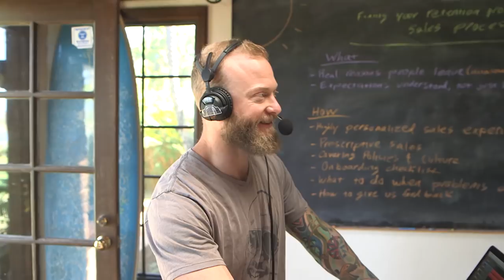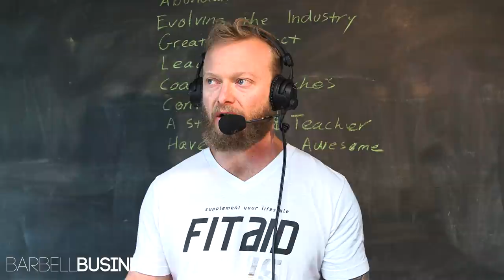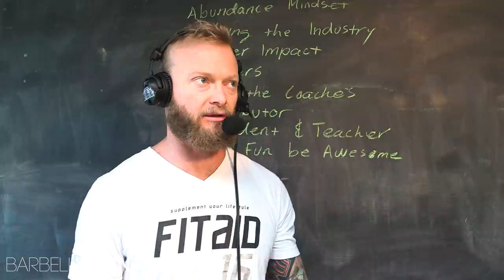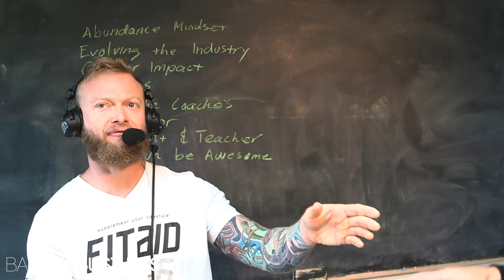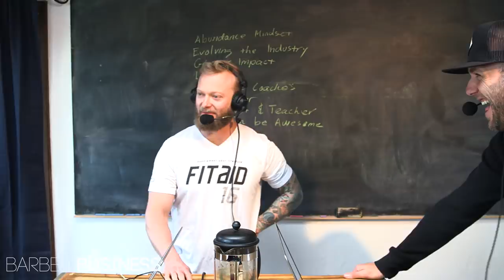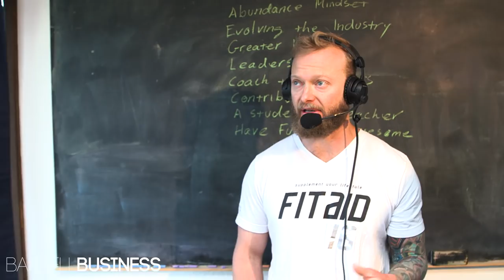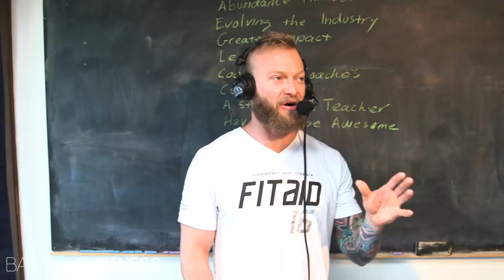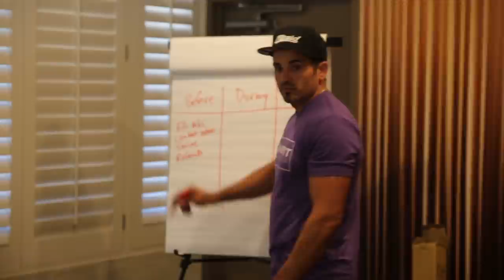What Is The Barbell Mastermind? - 146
If you believe you are a Barbell Mastermind, we'd love to have you at our next retreat. Learn more about the event and apply to attend the next Barbell Mastermind retreat

► Gym owners: Commit to the Ultimate Member Lifecycle Challenge here and learn how to run your business in an amplified yet simplified way.

📲 🎧 Listen to the audio only version of Barbell Business on iTunes

In this show, hosts Mike Bledsoe, and Markus Gerszi, & Doug Larson discuss:

► The difference between a mastermind, a workshop, and a conference
► The value of being a contributing member of a mastermind
► Why Masterminding is one of the best ways to grow your network
► How we set up our experience at the Barbell Mastermind